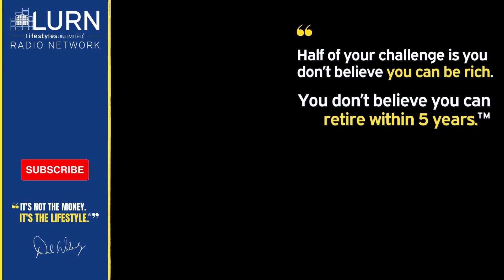Identifying and Understanding Your Target Market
Al Gordon delves into the concept of target markets within real estate investing. Understanding your target market is essential to provide assets that meet their needs, develop effective marketing strategies, and optimize profitability.

Questions???